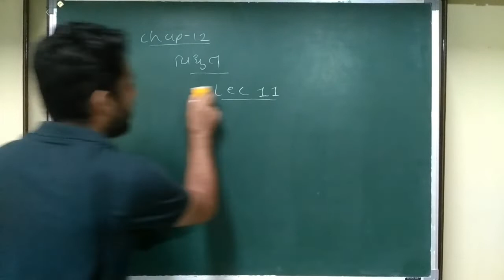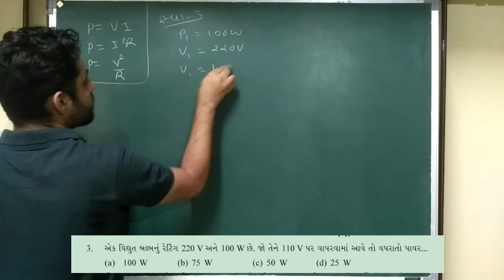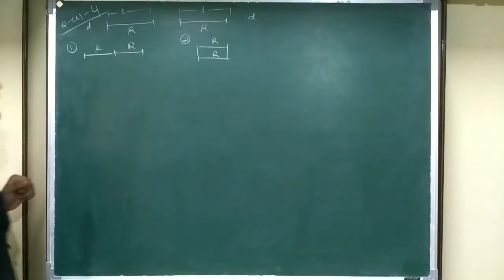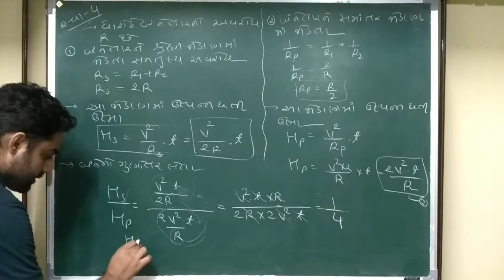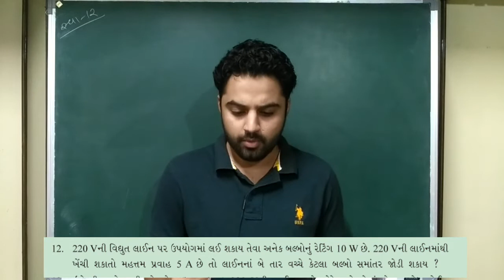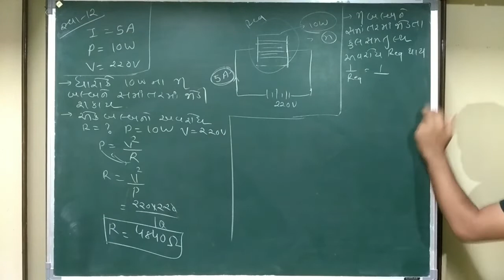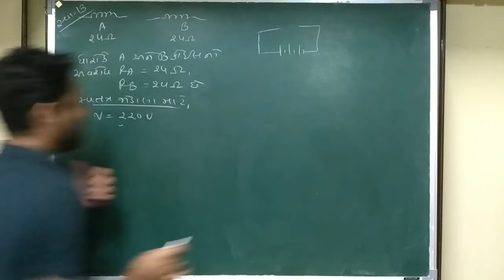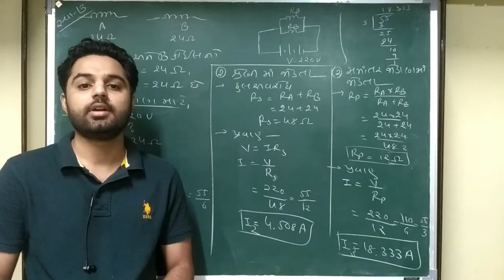Sci | Std 10 | Chap 12 | વિદ્યુત | Lec 11